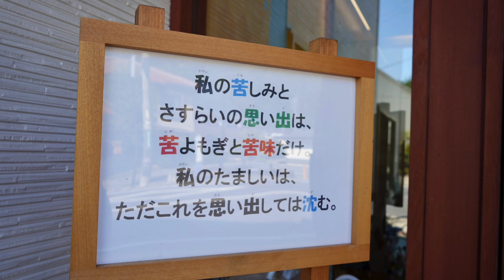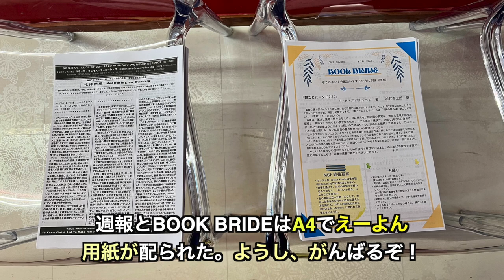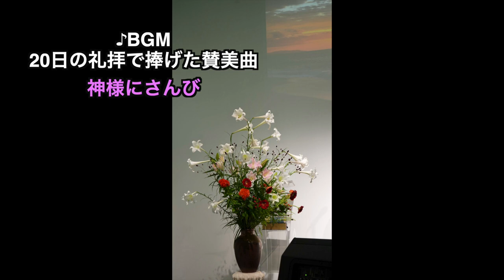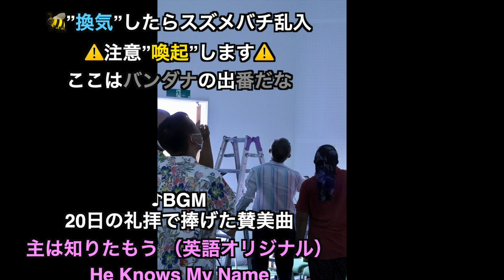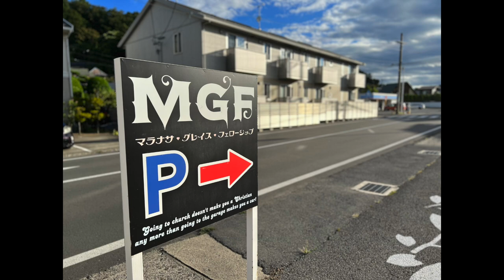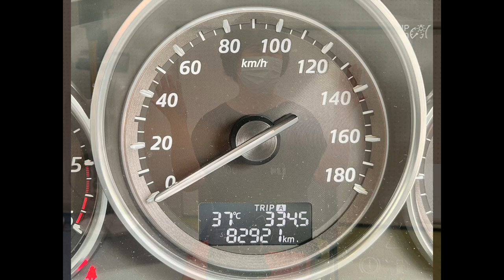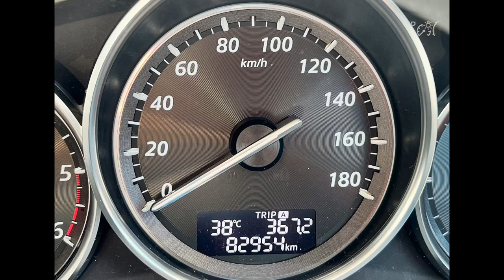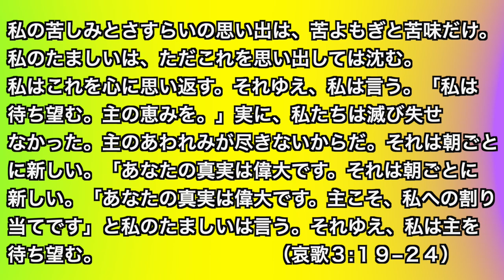今週（先々週）のマラナサ・グレイス・フェローシップ（MGF） 2023年8月20日〜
長野県長野市善光寺近くにあるプロテスタント単立キリスト教会マラナサ・グレイス・フェローシップ（MGF）の一週間の様子を撮影した写真のスライドショー。
新型コロナウイルス感染拡大の影響で物理的に教会に集えなくなってしまった兄弟姉妹たちへ。

また当動画に載せきれていないこの一週間に牧仕が撮影したショートムービーが沢山あります。
是非、マラナサ・グレイス・フェローシップのFacebookページでご視聴下さい。

▶マラナサ・グレイス・フェローシップ（MGF）　Facebook ページ